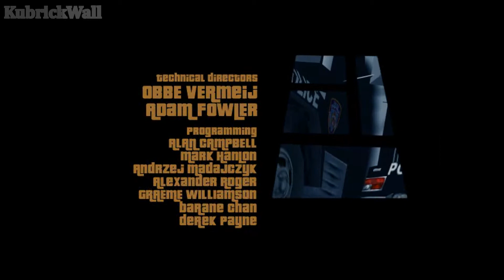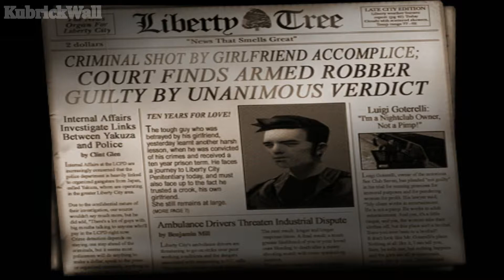GTA 3 - Give Me Liberty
Mission N. 01 • Give Me Liberty

Walkthrough • PC

For: Luigi Goterelli

To: Claude

Video By Kubrick Wall • GTA 3